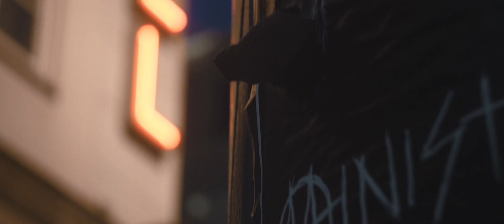HELIOS 44-2 58MM & A6300 - The First Few Days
Don't take this too seriously, haha. Been testing out the Helios 44-2 58mm f/2 the past couple of days. Amazing little lens. Oh, and I picked up the Blackmagic Video Assist, great monitor.

Gearlist
Helios 44-2  58mm f/2
Sony A6300
Sigma MC-11
Blackmagic Video Assist
Smallrig Cage & Top Handle
Aputure Al H198C

Music
Win and Woo x Bryce Fox - Chicago